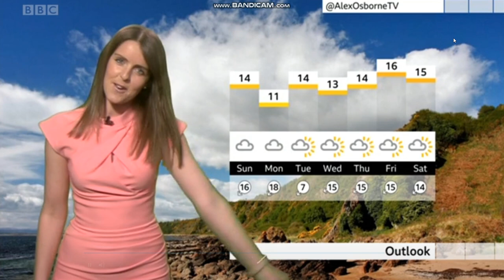Alex Osbourne BBC Points West weather on BBC ONE May 9th 2020 in HD! - 60 FPS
Well, here it is. The weather lady from BBC Points West Alexandra Osbourne is looking lovely hosting the weather much better than Emily Wood. She is wearing a coral dress.
Rest of May, what kind of weather can you expect? Alex Osbourne has been facing to look at the graphics here on BBC WEATHER.